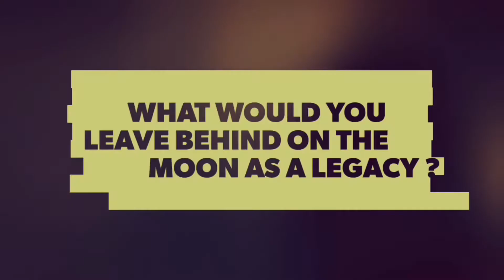MOONBOTS 2017 Phase 1 video by team MOON EXPLORERS.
This is the Phase 1 video for the answer to the question given by MOONBOTS a GOOGLE LUNAR X PRIZE Challenge.